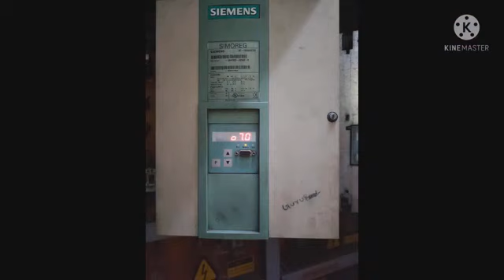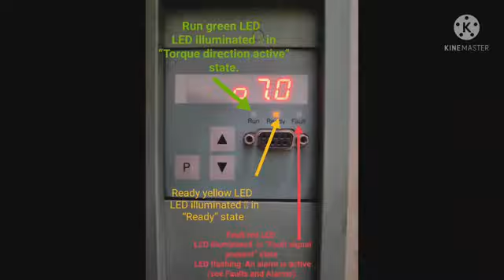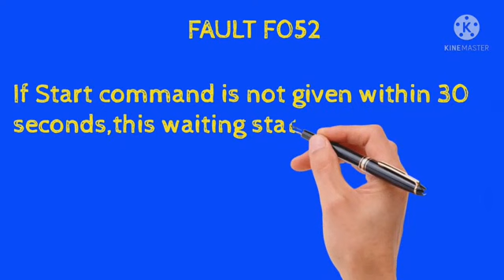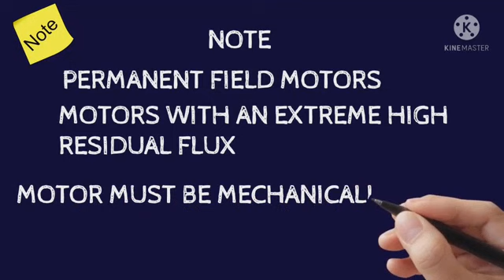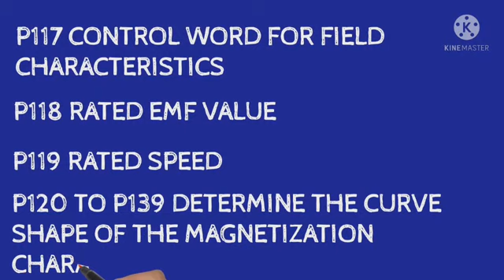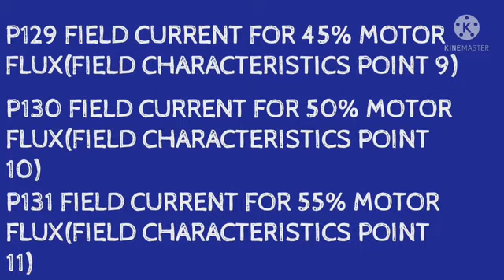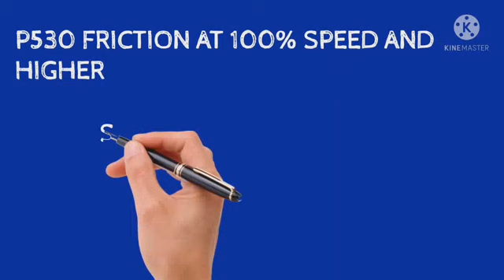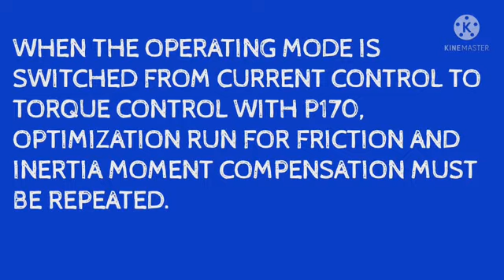DC DRIVE SIEMENS AUTOTUNING OPTIMIZATION EXPLAINED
This vedio will provide the basic of drive autotuning in siemens dc drive 6ra70.